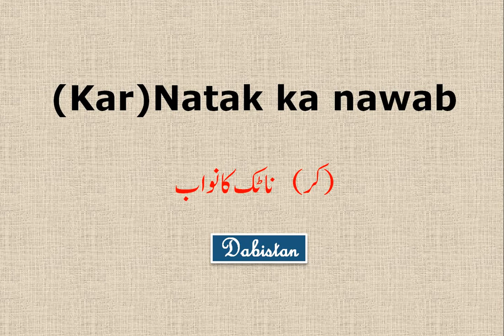Mushtaq Ahmad Yousufi-Urdu Humour Satire-Urdu adab tanz o mizah-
Mushtaq ahmad yousufi ki tanz o mizah se pur tahreer .